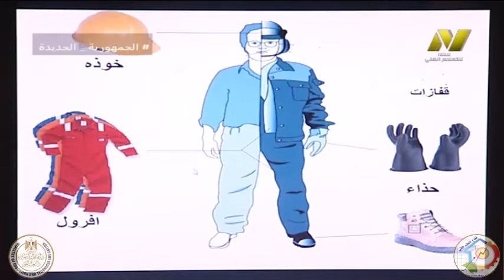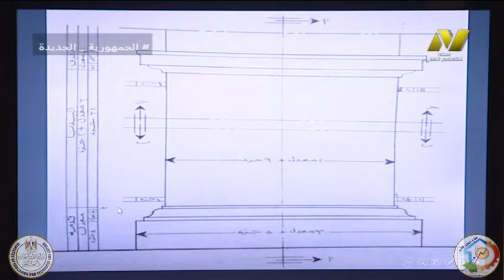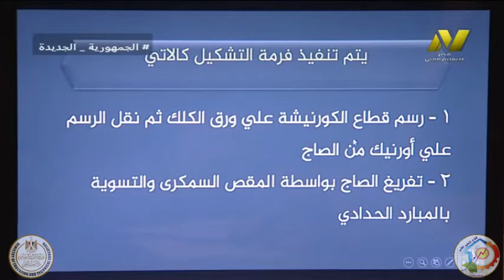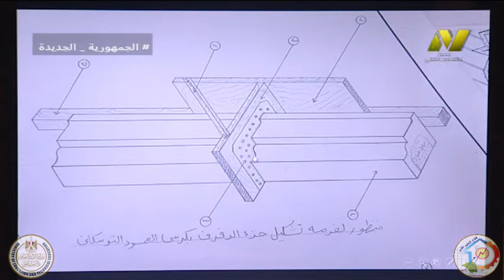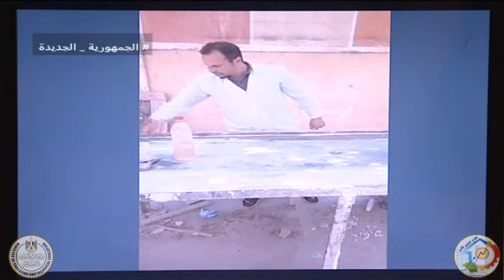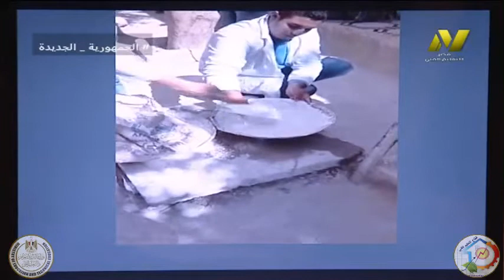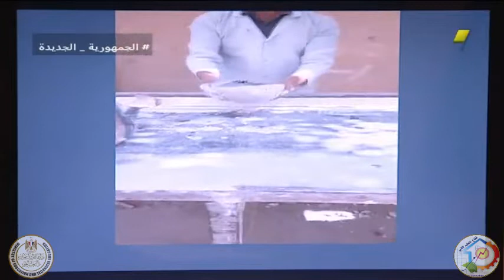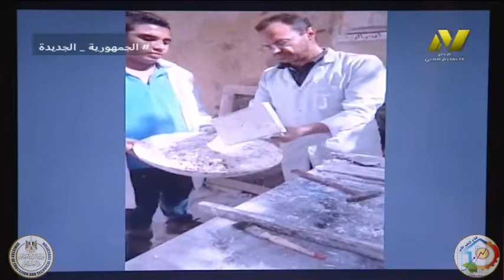الصف الثانى صناعى جدارات - تشطيبات معمارية - تنفيذ الطراز التوسكانى - أ حسام مصطفى